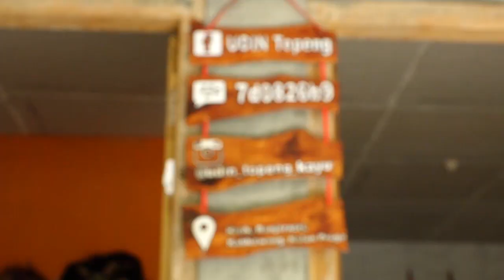Udin Radiantoro Mengukir Kehidupan Dengan Topeng Kayu - "UDIN TOPENG" - Kalibawang, Kulon Progo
KERAJINAN TOPENG KAYU - UDIN TOPENG - Kalibawang, Kulon Progo

Nama Pengrajin:
Udin Radyantoro

Alamat:
Jl. Nanggulan - Klangon, Kisik, Banjarasri, Kalibawang, Kulon Progo

UDIN Topeng